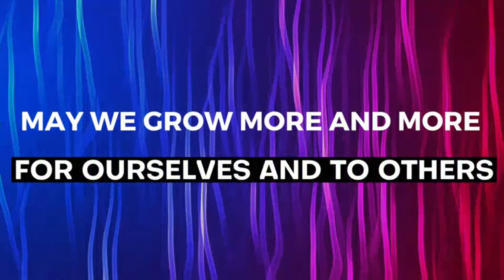98TH MONTHSARY 》SOFWAB NG CARAGA, DAVAO ORIENTAL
SOFWABERS IT IS ANOTHER MONTH TO CELEBRATE..

HAPPY 97th MONTHSARY TO US.